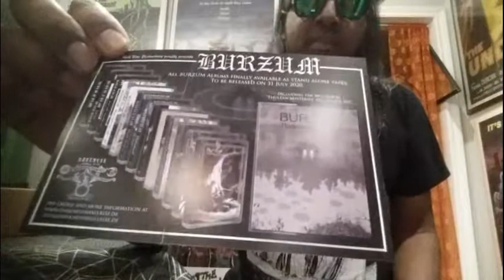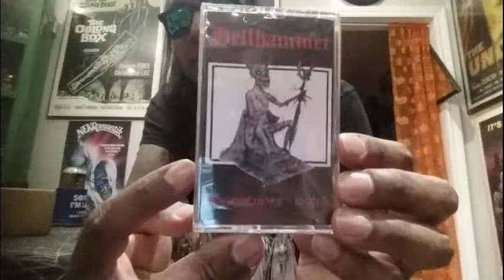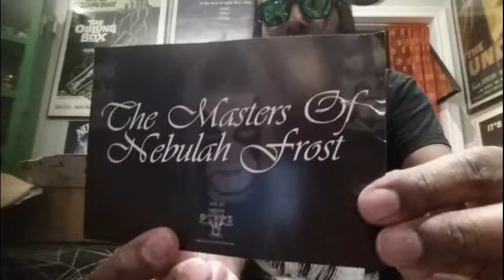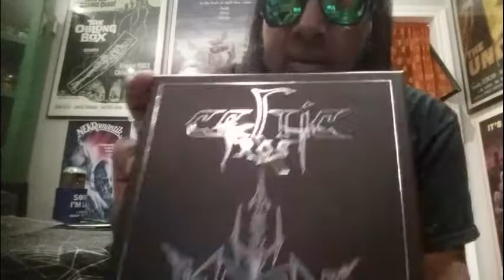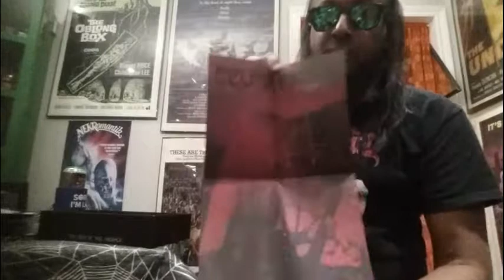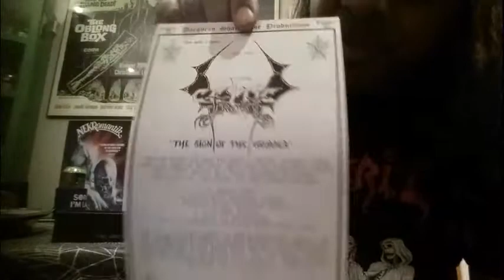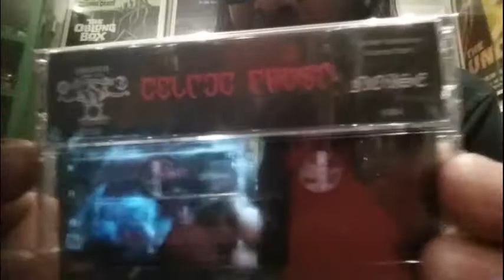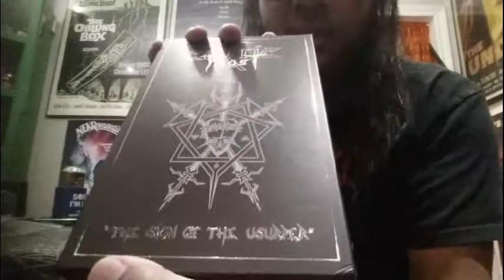HELLHAMMER / CELTIC FROST ~ Cassette / Box Set ~ UNBOXING!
The "Apocalyptic Raids" tape has a limitation of "750 pieces" - Dunno how i missed that, says it right on the back lol.

You are NOW in-tuned with the sights & sounds of "CREEPY GHOUL VISION"

... AND REMEMBER TO STAY F***ING WEIRD!